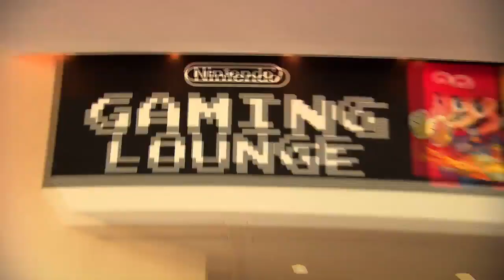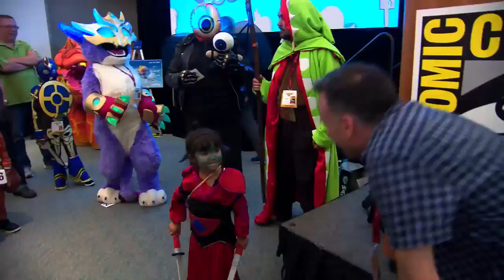Skylanders: Trap Team Trailer 2014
Official Content From Nintendo

Portal Masters seek out and defeat the most wanted villains in all of Skylands, pulling them out of the game and into living rooms by capturing them in magical Traps, truly bringing Toys-To-Life™ and life-to-toys. Players can then send villains back into the game where they play as the villains to fight for good.
Adventure,  video game, trailer, spot, preview, clip, play, Skylanders: Trap Team